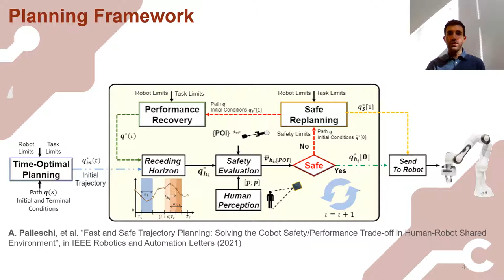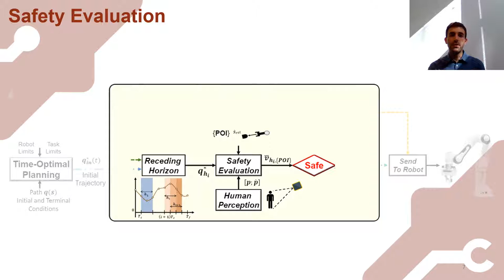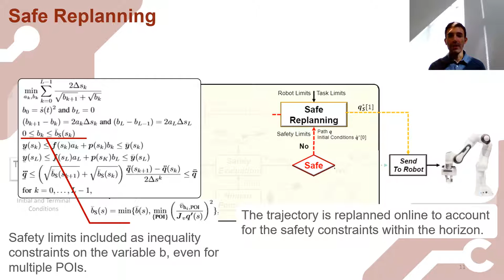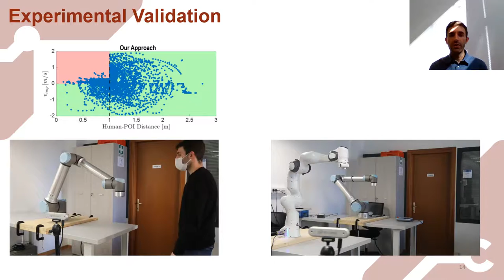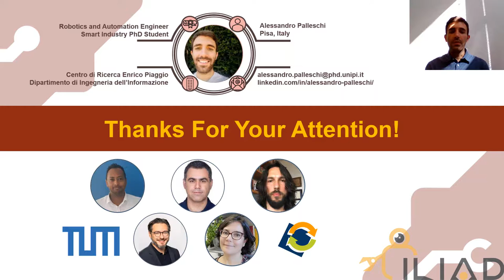Optimal Trajectory Planning with Safety Constraints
Optimal Trajectory Planning with Safety Constraints. Authors: Alessandro Palleschi, Mazin Hamad, Saeed Abdolshah, Manolo Garabini, Sami Haddadin and Lucia Pallottino